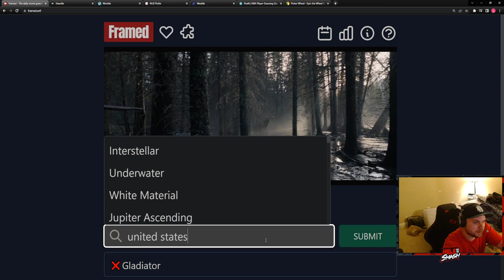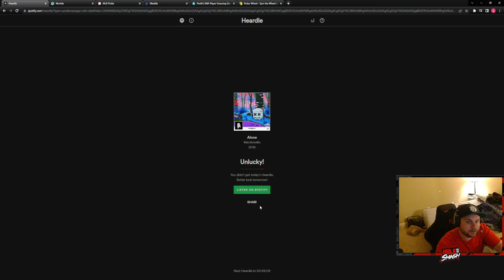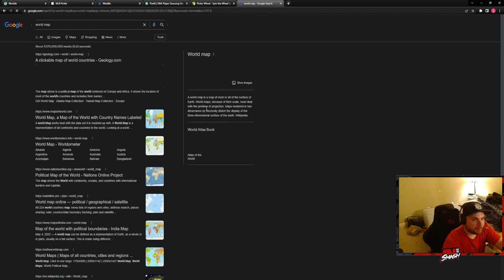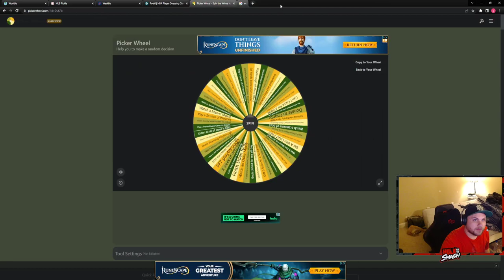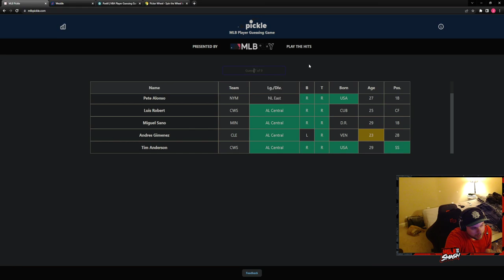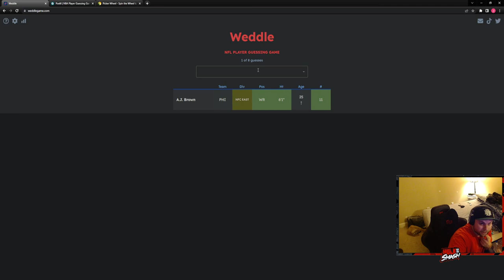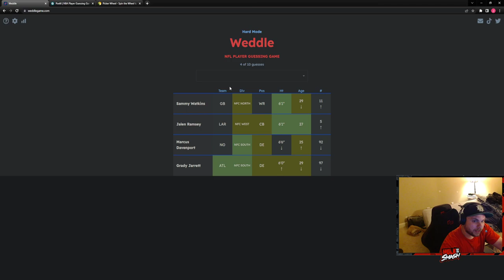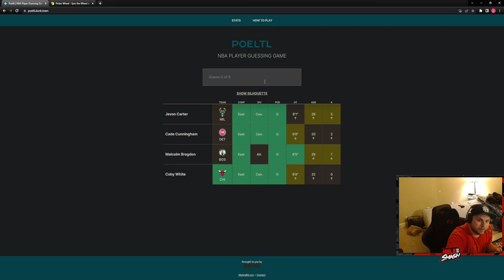Wordle Gauntlet 8/20/22- Wordle, Framed. Heardle, Worldle, Pickle, Weddle, and Poeltl